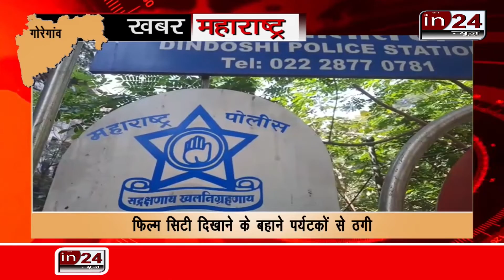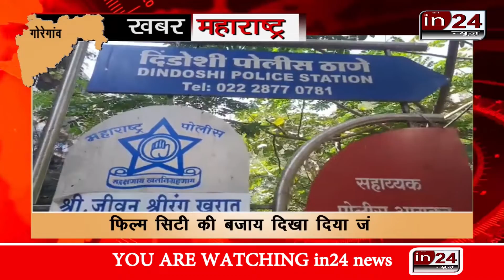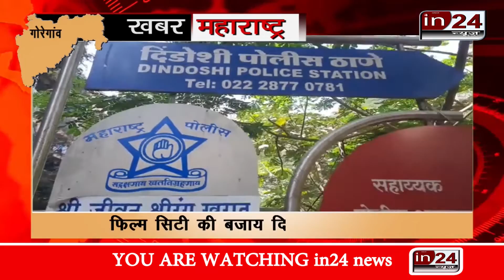film city दिखाने के बहाने दिखा दिया जंगल और लूट लिए पैसे | in24news